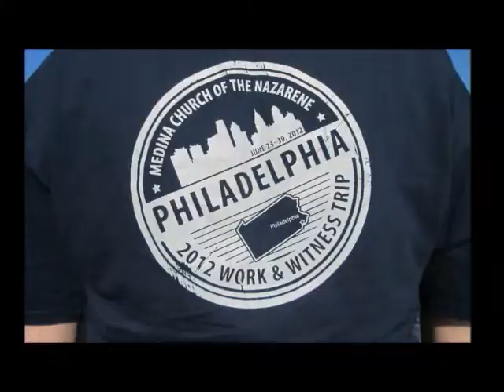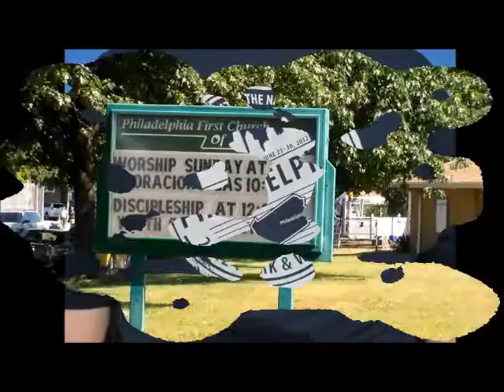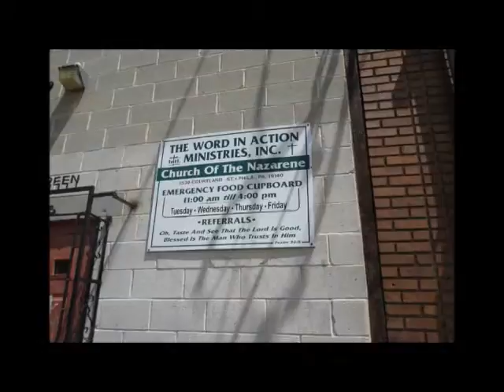W&WPhilly part1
Work & Witness Trip from Medina Church of the Nazarene to Philadelphia, PA - June 23-30, 2012